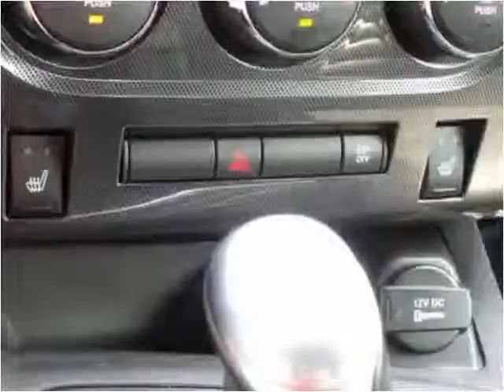2010 Dodge Challenger Used Cars Sand Springs OK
This 2010 Dodge Challenger is available from Keystone Chevrolet.